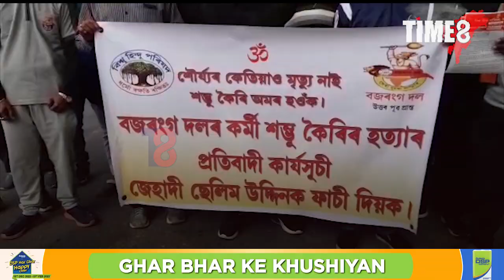শম্ভু কৈৰীৰ হত্য়াকৰীৰ ফাচিৰ দাবীত বজৰং দলৰ তীব্ৰ প্ৰতিবাদ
শম্ভু কৈৰীৰ হত্য়াকৰীৰ ফাচিৰ দাবীত বজৰং দলৰ তীব্ৰ প্ৰতিবাদ। জিলা উপায়ুক্তৰ জৰিয়তে ৰাষ্ট্ৰপতিলৈ প্ৰেৰণ কৰে স্মাৰক পত্ৰ।